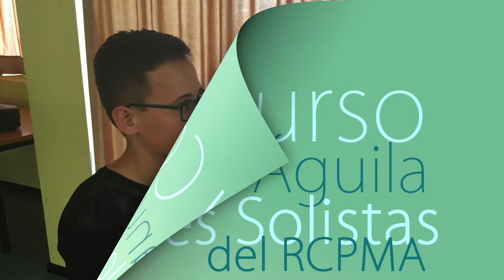Teaser - Final del Concurso de solistas "Manuel del Águila 2018"